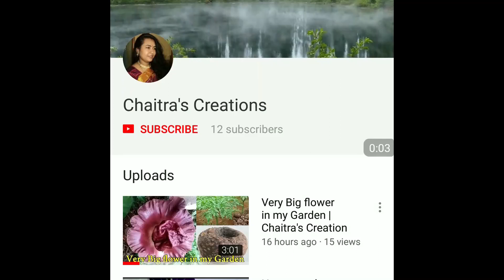How to Make KIDS RAKHIS | RAKHI ideas 2021 || Easy and Beautiful Rakhi making at home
Make KIDS RAKHIS for this Raksha Bandhan .